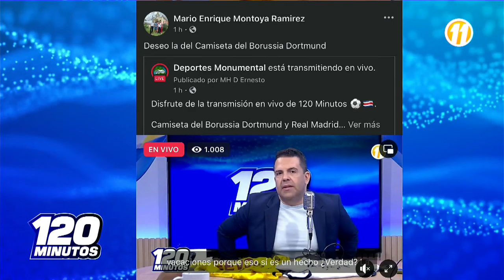120 Minutos: Programa del 31 de mayo de 2024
120 Minutos: Programa del 31 de mayo de 2024.